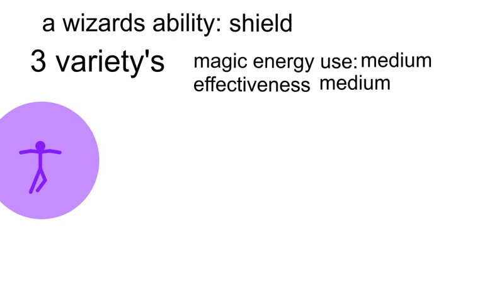a wizard spell list